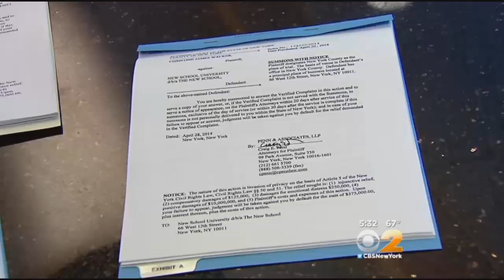Model Sues The New School Over Use Of Image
The new face of the New School is saying no way. A model is suing the school for more than $10 million, claiming they used her image in ads without her permission. CBS 2's Alice Gainer reports.